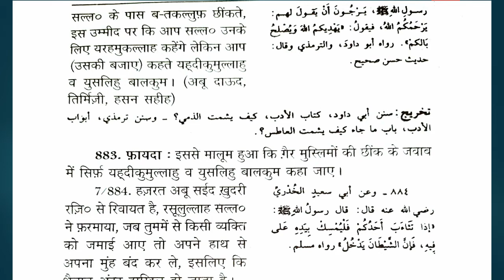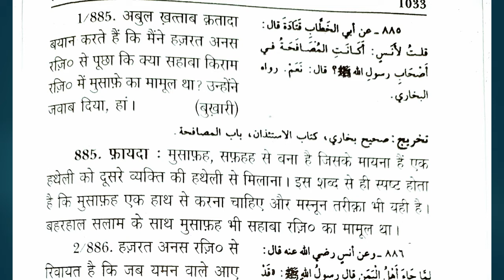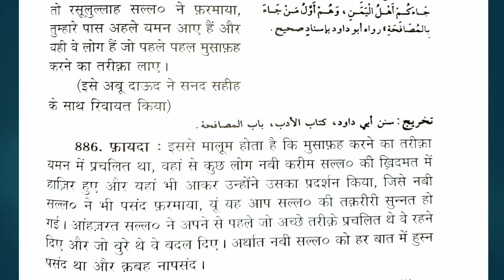RUS Series || Musafah, Yemen, Tehzeeb-e-Islami